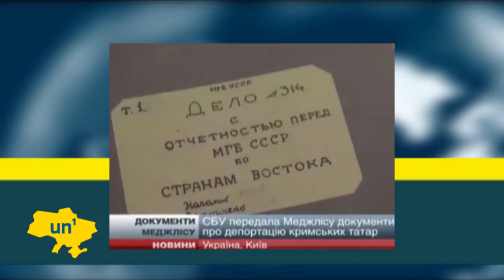Ukraine's State Security Service gives Crimean Tatar leader Soviet archives on 1944 deportation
The Ukrainian State Security Service (SBU) has given archive documents about the forcible deportation of Crimean Tatars from their homeland in 1944 to the Tatars' spiritual leader Mustafa Dzhemilev. The documents contain never-before-seen undercover reports and plans from the Soviet-era deportation of the ethnic minority from the Black Sea Peninsula of Crimea, according to Ukrainian news channel 24.